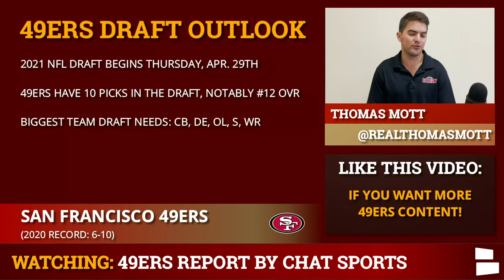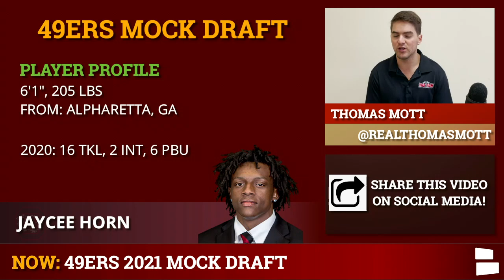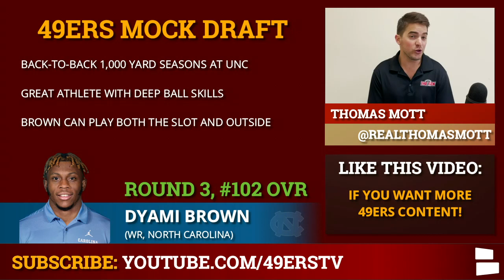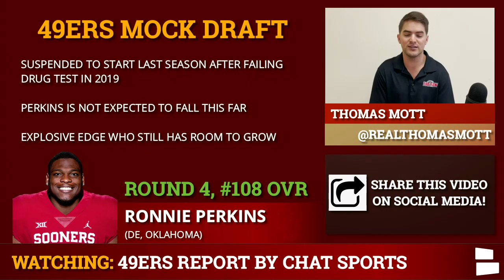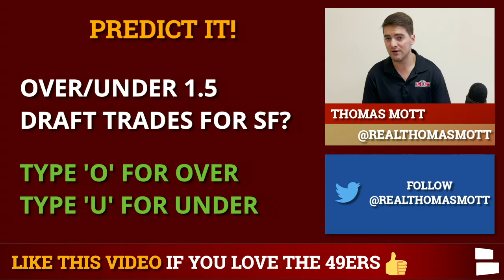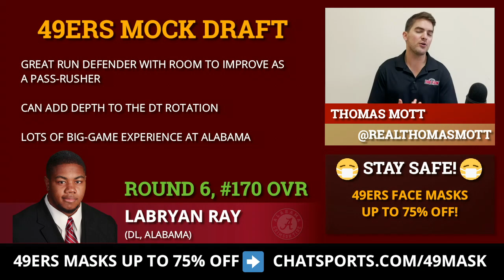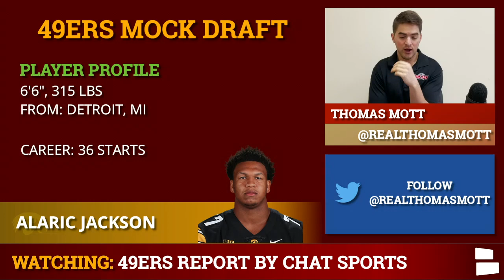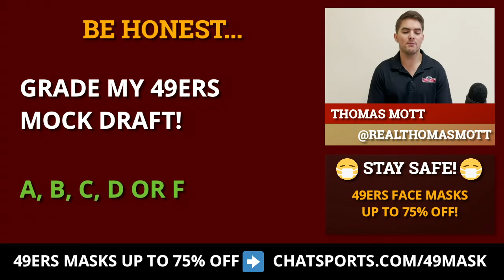NFL Mock Draft: San Francisco 49ers 7-Round Edition For The 2021 NFL Draft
49ers mock draft is locked and loaded for you on today’s 49ers Report! The San Francisco 49ers have 10 picks in the 2021 NFL Draft, most notably the #12 overall pick. With several high-end prospects available, who will the 49ers target in the 1st round? What offseason needs could they address? Thomas Mott breaks down every pick in his 49ers 7-round mock draft!

San Francisco 49ers rumors have grown around whether the #12 overall pick in the 2021 NFL Draft could be used in a trade for a QB. Ultimately, Thomas settled on cornerback Jaycee Horn with Patrick Surtain II and Caleb Farley off the board. Oklahoma center Creed Humphrey and North Carolina wide receiver Dyami Brown are also solid picks for John Lynch in Day 2 of the NFL Draft.

If fans are allowed in Levi’s next season, they’ll probably have to wear a mask. Stay safe and rep your Niners with a Fanatics mask!

Full San Francisco 49ers mock draft:
#12: Jaycee Horn (CB, South Carolina)
#44: Creed Humphrey (C, Oklahoma)
#102: Dyami Brown (WR, North Carolina)
#116: Ronnie Perkins (DE, Oklahoma)
#155: Caden Sterns (S, Texas)
#171: Wyatt Hubert (DE, Kansas State)
#179: LaBryan Ray (DL, Alabama)
#193: Thomas Graham Jr. (CB, Oregon)
#226: Alaric Jackson (OT, Iowa)
#236: Tre Norwood (CB, Oklahoma)

Keep up with the latest San Francisco 49ers news and rumors on our

You can also find our videos by liking our 49ers Facebook